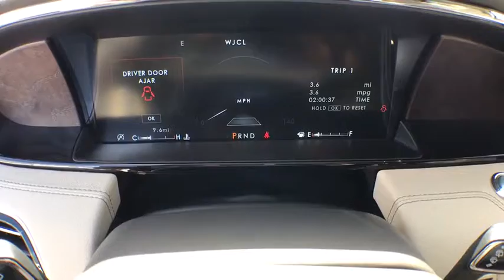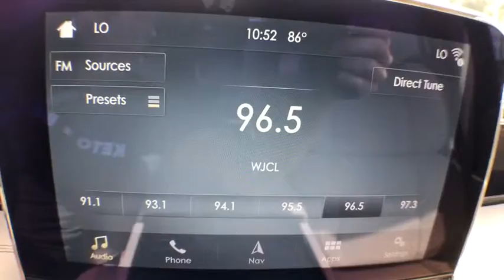2019 Lincoln Navigator Statesboro, Metter, Augusta, Dublin, Claxton, GA LN9006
White Platinum N 2019 Lincoln Navigator available in Statesboro, Georgia at J.C. Lewis Ford Statesboro. Servicing the Metter, Augusta, Dublin, Claxton, GA area.

White Platinum Clearcoat Metallic 2019 Lincoln Navigator Reserve 4WD 10-Speed Automatic 3.5L V6 4WD, Cappuccino Leather.brbrRecent Arrival!